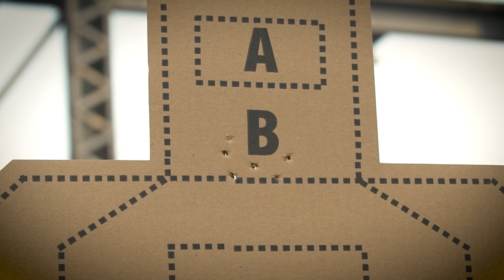The 6mm Powerhouse Rifle - Barrett M82A1 Bolt Action Powered Airsoft Sniper Rifle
The Model 82 is where the Barrett legacy began. Engineered as the first shoulder fired semi-automatic 50 BMG rifle, the Model 82A1 has been proven in combat in every environment from the snow covered mountains, to the desolate deserts, and everything in between. Its low felt recoil and reliable repower delivers on target with every pull of the trigger. More than just a rifle, the Model 82 is an American icon.

Check our website regularly for the newest Airsoft guns and gear!